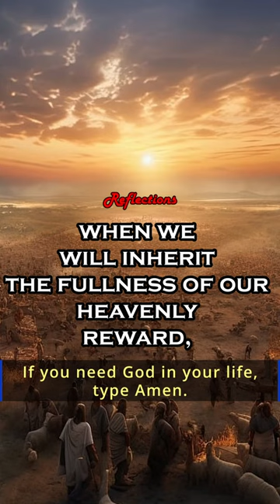God Is Saying To You Today │ A Living Hope Through the Resurrection of Jesus Christ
1 Peter 1:3-4
“Blessed be the God and Father of our Lord Jesus Christ!  According to his great mercy, he has caused us to be born again to a living hope through the resurrection of Jesus Christ from the dead, to an inheritance that is imperishable, undefiled, and unfading, kept in heaven for you,”

Reflections
In the boundless expanse of God's love, we discover an eternal inheritance, imperishable and unfading. This inheritance, reserved for us in heaven, is a testament to the richness of God's grace and the depth of His love for His children. As we journey through life's trials and uncertainties, let us anchor our hope in this promised inheritance, knowing that it transcends the fleeting treasures of this world. With hearts full of gratitude, let us press forward, eagerly anticipating the day when we will inherit the fullness of our heavenly reward, united with Christ for all eternity.

It can be challenging for many individuals to read their Bibles every day. It appears to be a huge task. By providing you with videos of God's daily scriptures, Life With A Purpose Channel has attempted to make that task a little bit simpler.

Life With A Purpose Channel aims to share and gain knowledge, study, understand and glorify God, increase our faith, discover the truths of God, realize our need for Him, ask for forgiveness, guard against false teaching, receive life-coaching, learn what is true, be filled with hope and be given the means to live for God